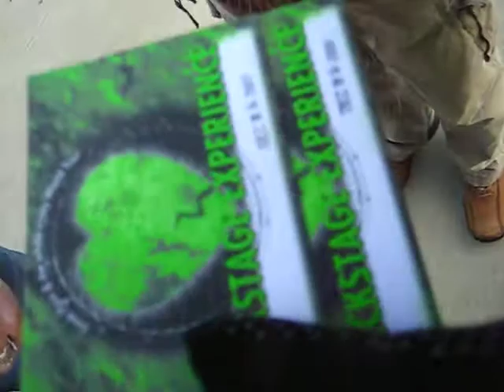Backstage Pass Surprise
12.06.07
Greenville SC
Surprised my mom with backstage passes for Keith Urban.